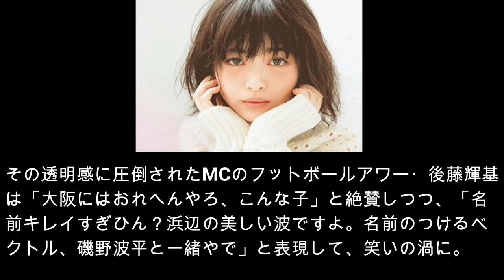浜辺美波の本名にスタジオもネットも驚き！！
女優の浜辺美波が、24日放送の日本テレビ系バラエティ番組「ウチのガヤがすみません！」（毎週火曜23時59分～）に出演。本名について言及した。